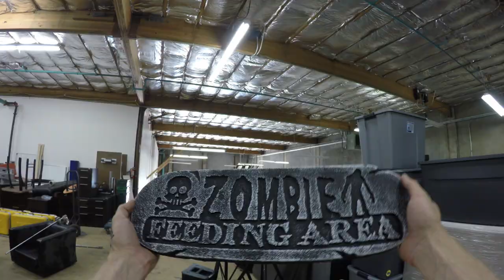GoPro Music BTS: Hermitude at the GoPro Warehouse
Break the fourth wall with GoPro Media.  Take an intimate look behind the curtain on this in-house GoPro production and join the crew as they run through quick set design, lighting, framing and good vibes.

Music

Hermitude
"Through The Roof"

Blue and Green
"Blue and Green Take 3"